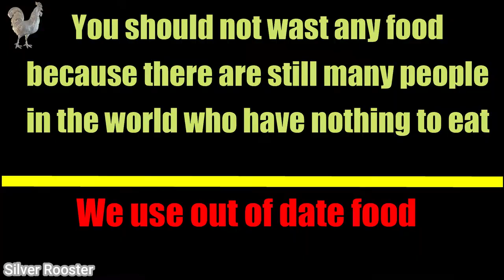Experiment-53: CAR VS PINEAPPLE | Crushing Crunchy & Soft Things by Car! | ASMR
Relaxing ASMR
Satisfying Video